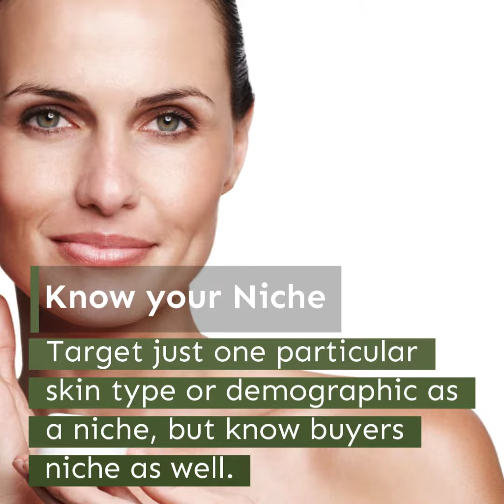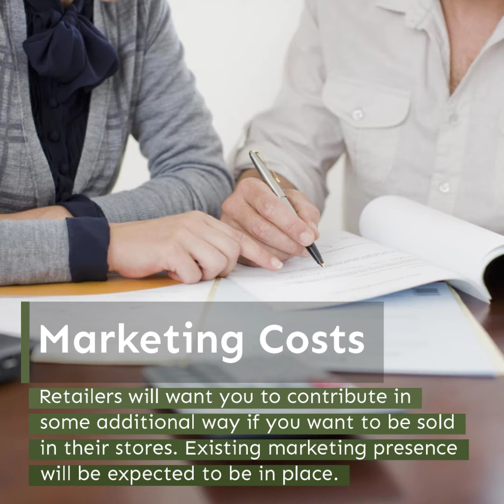How to Attract Skin Care Retail Buyers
Find out how to attract skin care retail buyers. Learn what is expected, what they look for, and how to be ready for the meeting. When wanting to attract skin care retail buyers this information can be helpful.